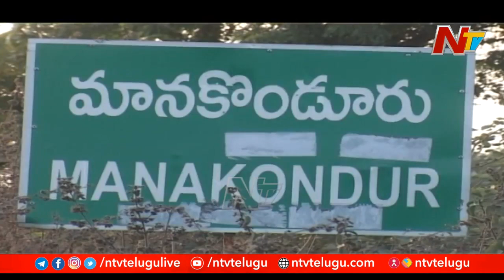ఆ తెరాస ఎమ్మెల్యేపై పార్టీలో చర్చ.. మీటింగ్ కు వస్తే పాటల్లేవ్ .. మాటల్లేవ్ l Off the Record l Ntv